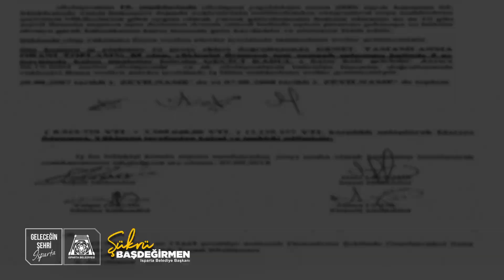Hatırla Isparta ITKM